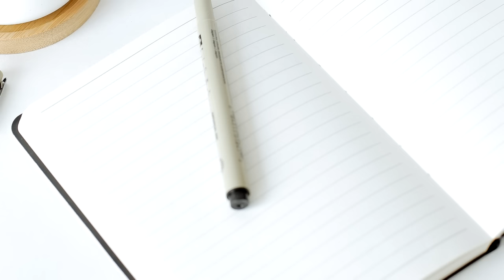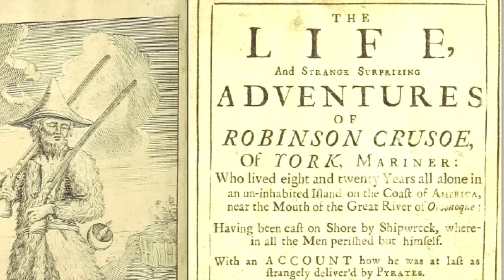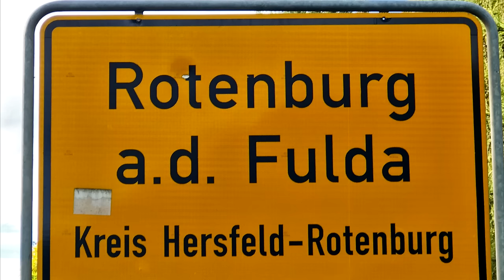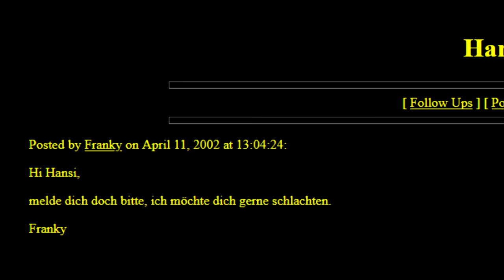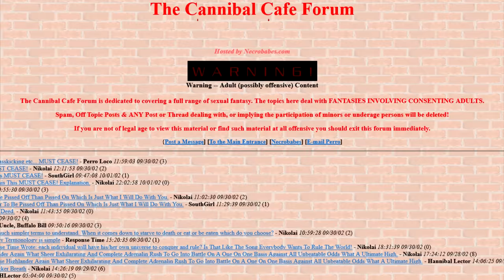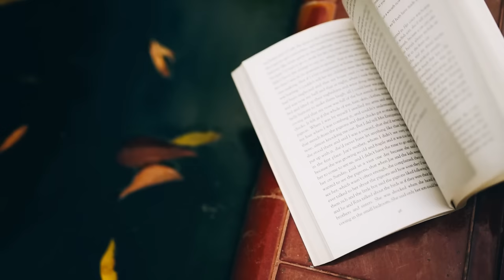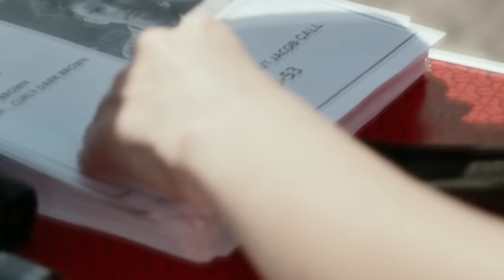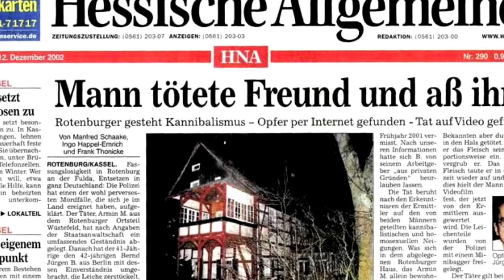Armin Meiwes Doku neu | Der Kann*bale von Rotenburg | Mörder Doku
Armin Meiwes Doku
In diesem Video geht es um Armin Meiwes, den sogenannten Kann*balen von Rotenburg. Vor etwa 20 Jahren hat Armin Meiwes Bernd Brandes auf dessen verlangen hin getötet, geschlachtet und gegessen.
Mörder Doku